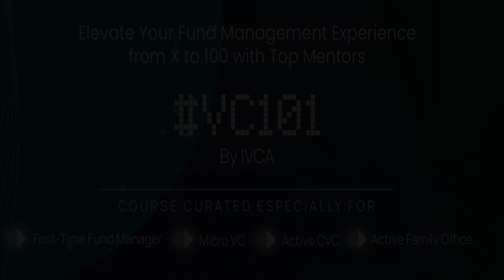Narendra Bhandari, SEA Fund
VC101 Mumbai Testimonials, 1st June, 2023